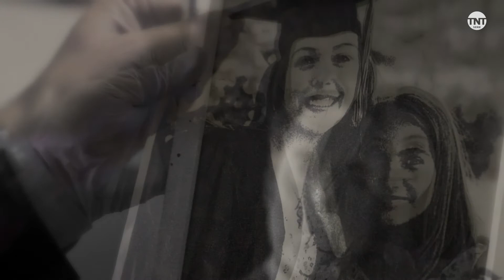Bosch | Erinnerungen | TNT Serie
Bosch und sein Anwalt gehen die Details des Falles durch. Dabei kommen bei Bosch einige Erinnerungen hoch, die er lieber vergessen hätte.